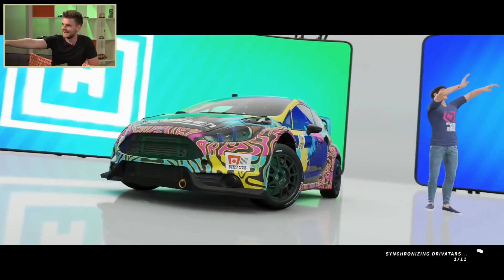FORZA HORIZON 4 - Neue Infos & Gameplay